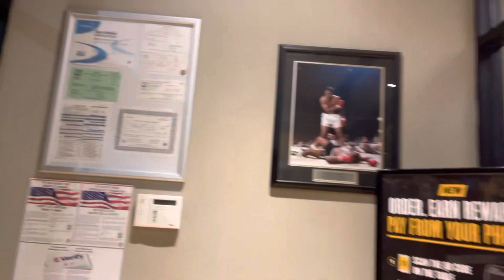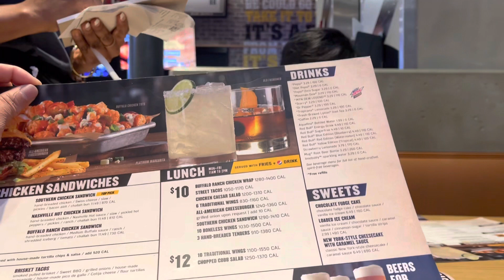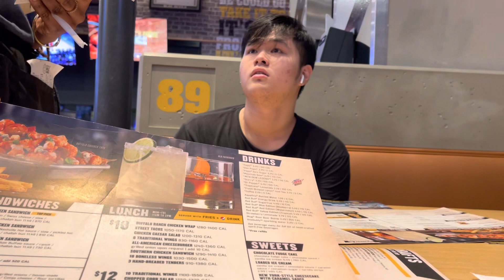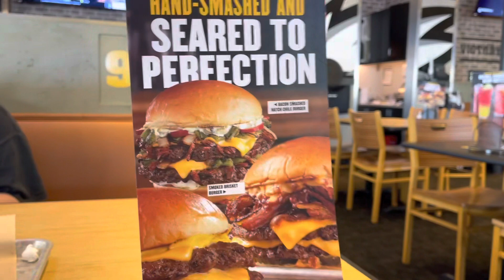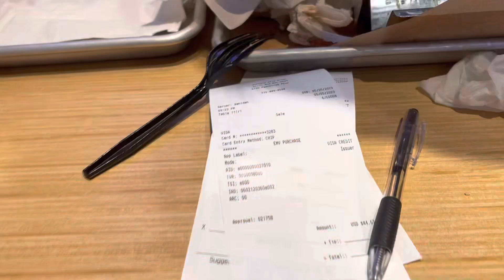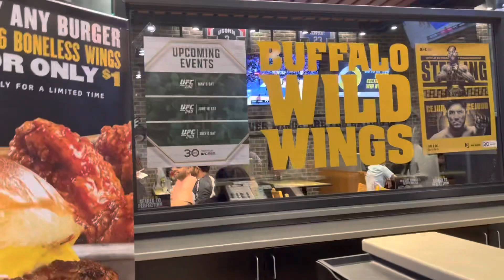Vào nhà hàng Mỹ ăn chicken wings và đồ ăn của Mỹ hiện giờ giới trẻ ưa thích..!có ngon không